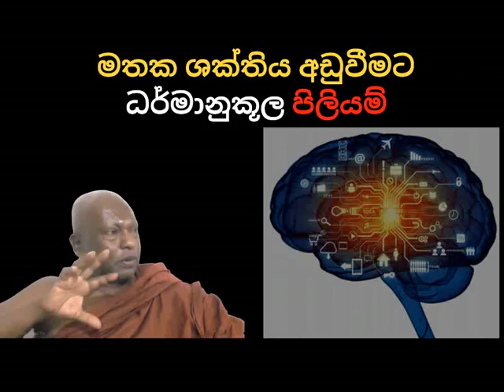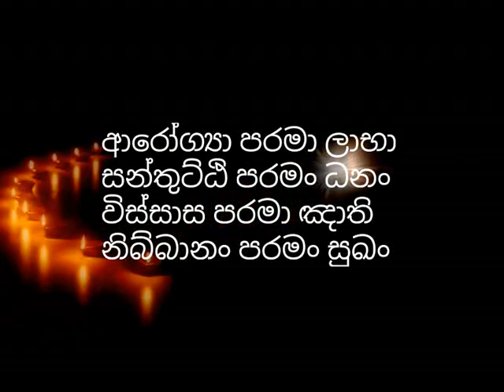මතක ශක්තිය වැඩිකරගැනීමට හැකි රහස් ක්‍රමයක් ලොවට කියූ රහතන්වහන්සේ -( you turn|යූ ටර්න් - ඔබ හැරෙන්න​)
mathaka shakthiaya wadi kara ganiimata kramayak